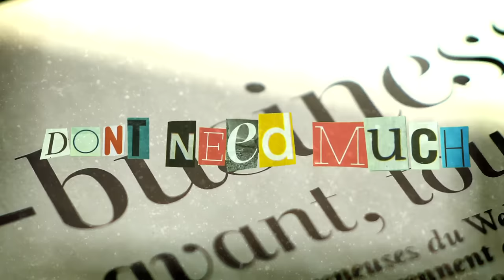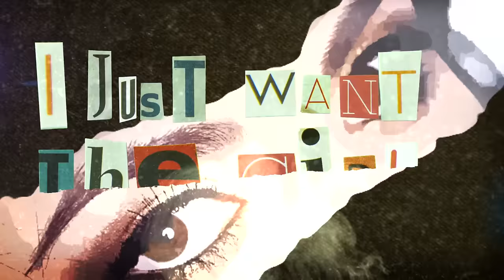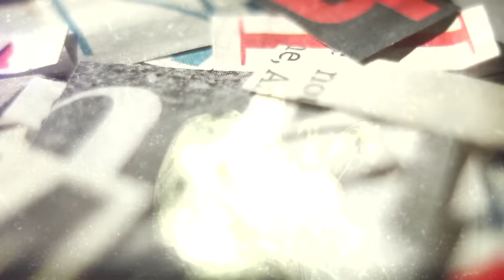Travis Mills - Don't Need Much (Lyric Video)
Don’t Need Much (Official Lyric Video)

Produced by Jack $hirak.

Music video by Travis Mills performing Don't Need Much.